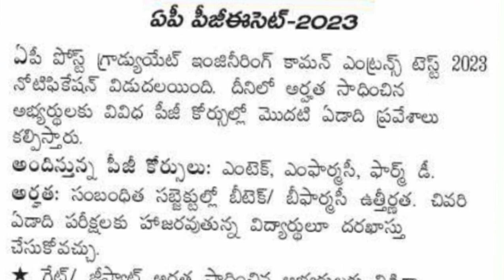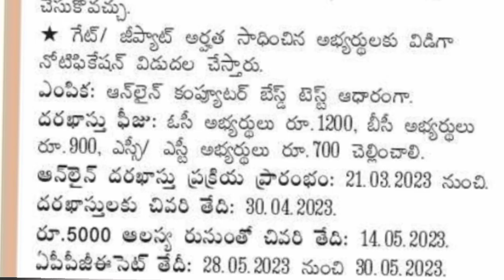Andhra Pradesh PGECET 2023 Notification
Andhra Pradesh PGECET 2023 Notification @bmmacademy